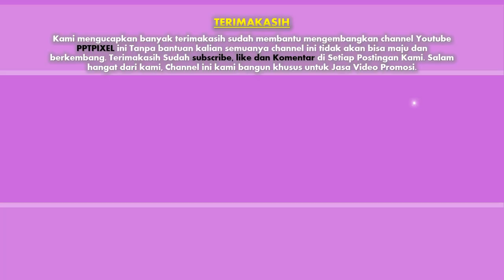pemasaran mobil listrik, strategi pemasaran mobil, iklan mobil fortuner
pemasaran mobil listrik, strategi pemasaran mobil, iklan mobil fortuner, Mobil Toyota Celica, Geo Metro, Dodge Caliber, Mini Cooper, Audi S3, Chevrolet. Video berikut adalah video company profile perusahaan digital. Nama perusahaan di video ini hanyalah fiktif belaka. Hanya sebagai contoh saja.